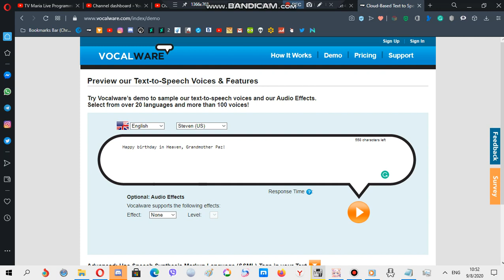for my late Grandmother Paz (Mom's mother)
She died last November 06,2007 from a freak accident in our house in my local hometown in Mindoro, she could 97 today, Happy birthday in Heaven to her!

no wishing unhappy birthday in the halls, respect her too!